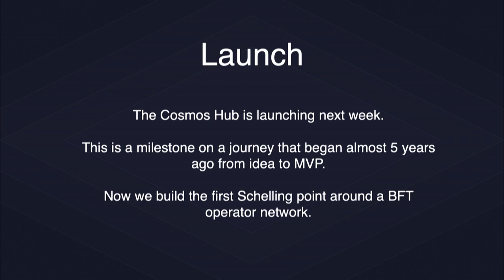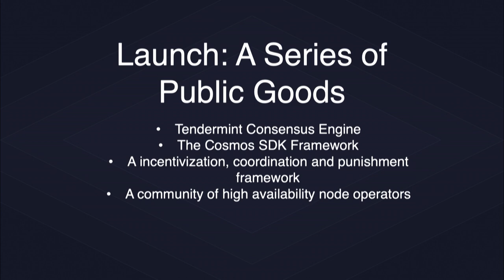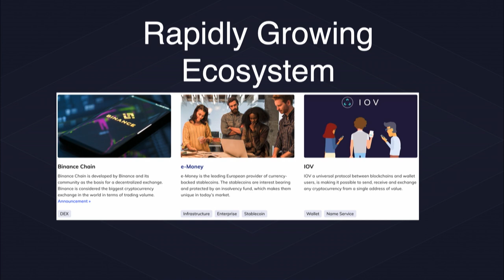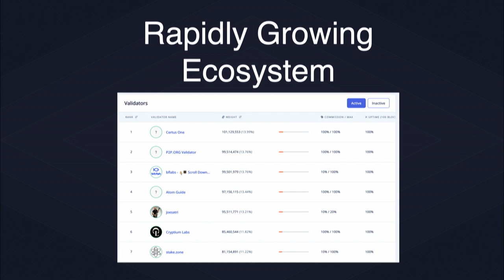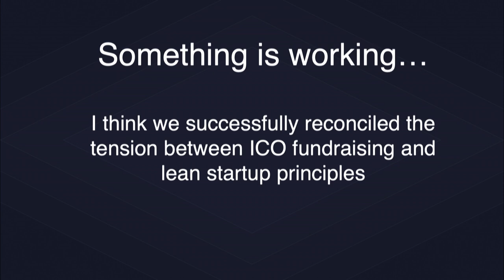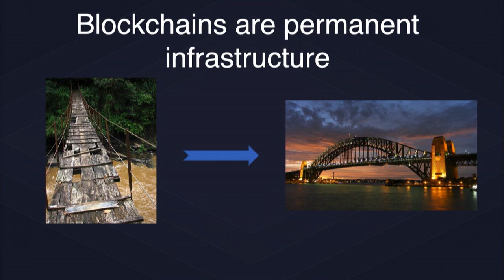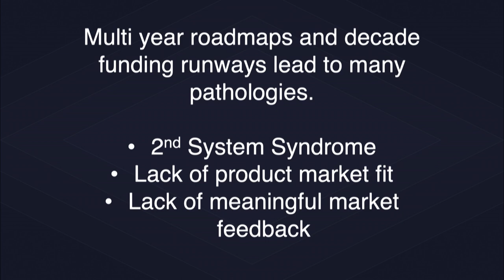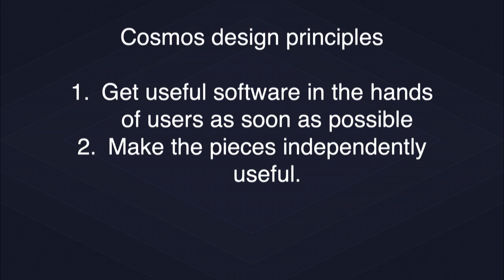MIT Bitcoin Expo 2019 - The Cosmos Launch: Defining an MVP for a Next Generation Blockchain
Zaki Manian (Advisor, Cosmos) presenting on the blockchain interoperability and the Cosmos launch at the 2019 MIT Bitcoin Expo